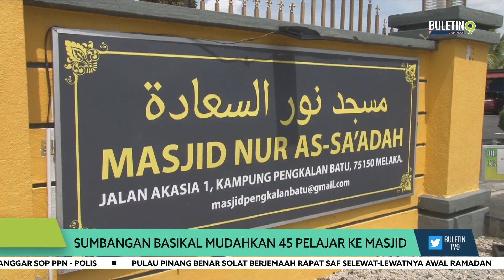Sumbangan Basikal Mudahkan 45 Pelajar Ke Masjid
Usaha pihak pengurusan sebuah masjid di Melaka untuk mengimarahkan rumah Allah khususnya dalam penglibatan golongan muda wajar dipuji.

Program ‘Istiqomah Subuh 40 Hari’ itu bukan sahaja mencapai matlamatnya malah 45 pelajar yang konsisten menulaikan solat lima waktu, dihadiahkan basikal bagi memudahkan mereka ke Masjid.